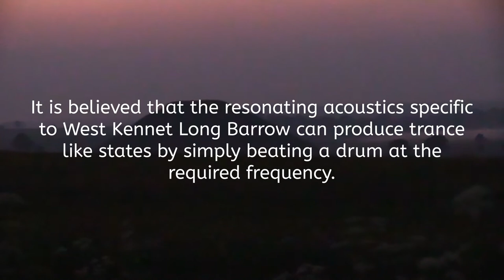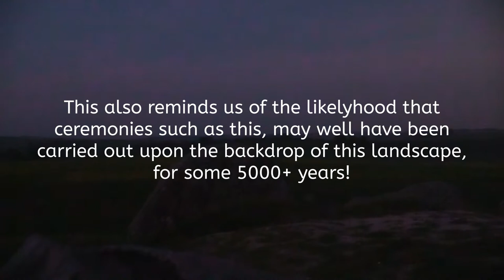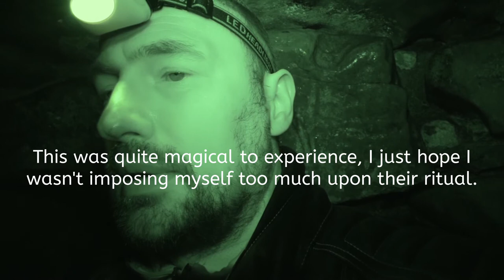Witnessing A Ritual To The Dead In An Ancient Burial Chamber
A number of times I have been to locations and have failed to make a video of worthwhile content. Sometimes due to weather, other times due to my own fear getting the better of me. But to show that what I do isn't always easy and isn't always straight forward, I have decided to scour my archives and show a few of those failures. Enjoy!